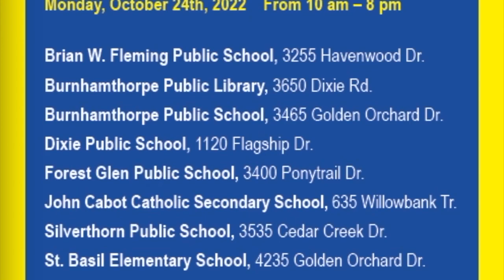Vote Athina Tagidou for Mississauga Ward 3 Councillor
Athina will fight to get our outdoor refrigerated roofed rink back.